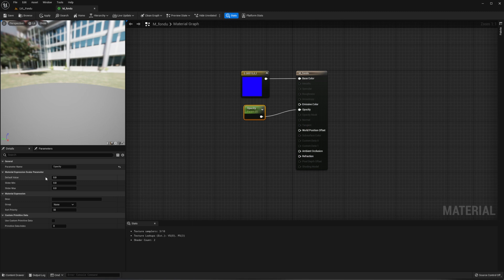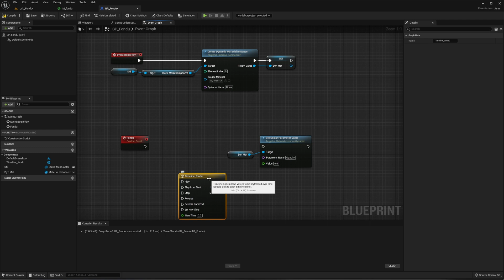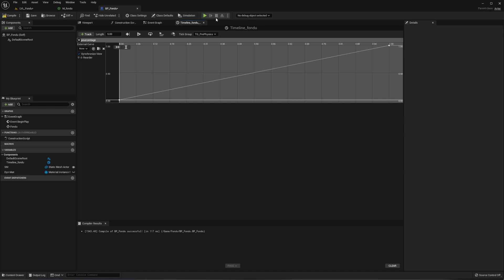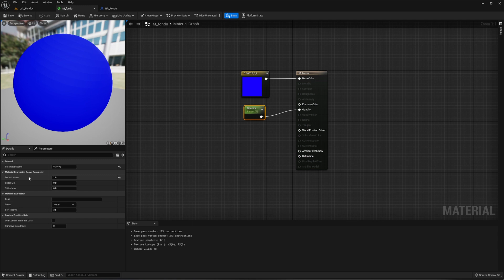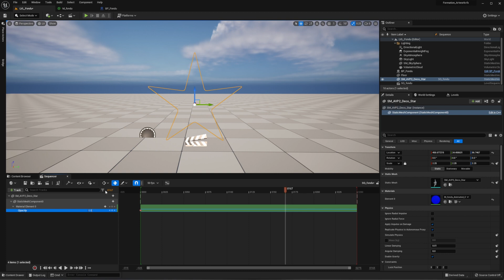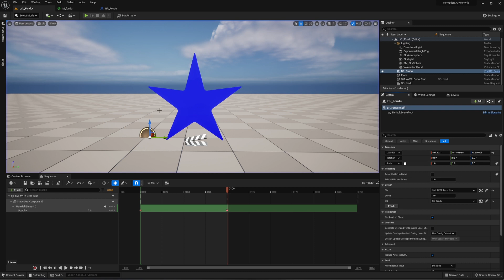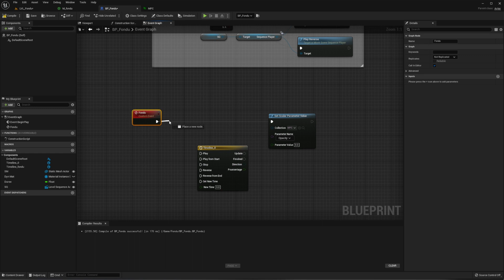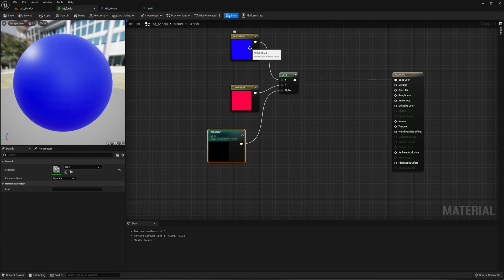28- Fondu in/out et fondu enchainé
Dans cette vidéo, je vous décrit trois méthodes pour jouer sur l'opacité d'un material et ainsi faire un fade in ou un fade out. Nous verrons donc la possibilité de le faire en utilisant les matériaux dynamiques instance, avec une level sequence ou en utilisant un material parameter collection.

Pour finir, je vous explique comment réaliser simplement un fondu enchainé.

00:00 Introduction
00:15 Méthode 1 : Dynamic Material Instance
09:53 Méthode 2 : Level Sequence
13:48 Méthode 3 : Material Parameter Collection
18:25 Fondu Enchainé